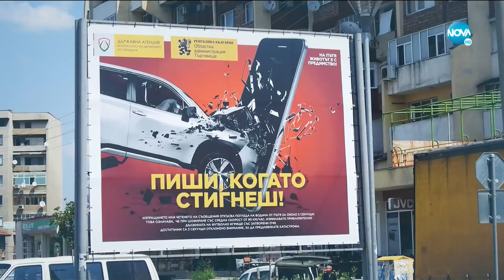„Карай направо“ с Константин Папазов (04.07.2020)